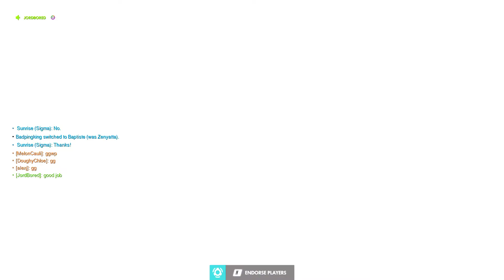Overwatch go brrrrrrr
yeah im going to look at this in 5 years and be like "wow, so cringe"
Volume warning